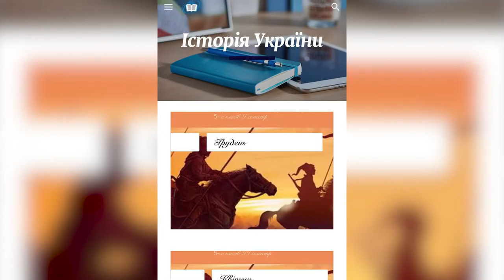Дистанційне навчання чи рік канікул? | ток-шоу «Просто - не просто»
Якщо у вашій родині є школярі, то вас явно турбує, що відбувається з системою освіти в Україні. Особливо впродовж останнього року, коли ми дізналися, що таке пандемія, карантинні обмеження та дистанційне навчання. З одного боку, нічого складного - просто продовжуйте робити свою роботу: вчителі - навчайте, учні - навчайтесь, а освоювати нові технології, підходи та форми навчального процесу вже давно було пора. З іншого боку, все непросто - не по всій країні є інтернет, діти рідко готові докладати необов’язкових зусиль для навчання, і не всі вчителі (будемо відверті) добре опанували комп'ютер. Минулого тижня міносвіти скасувало державну підсумкову атестацію. Це для того, аби розвантажити учнів, чи тому що за таких обставин вони її просто не складуть? Про це говоритимуть у ток-шоу «Просто - не просто» із Дариною Романською.

Гості програми:

- Всеволод Савенко, учень одинадцятого класу;
- Лариса Костенко, начальниця управління освіти Кропивницької міськради;
- Олександр Авраменко, директор НВК “Олександрійський колегіум - спеціалізована школа”;
- Оксана Нетребенко, методистка альтернативної школи “Мозаїка”.